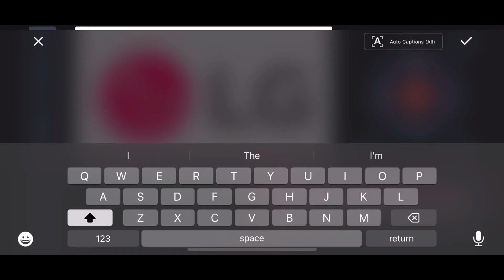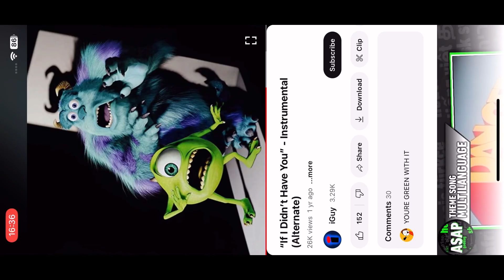LG Logo Remake Speedrun Be Like: